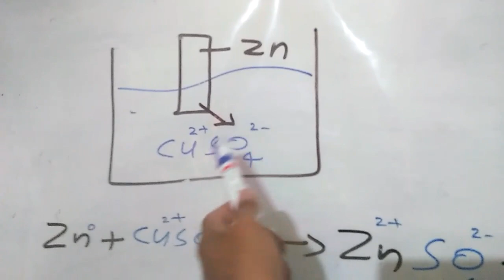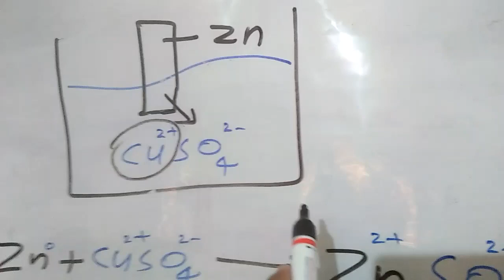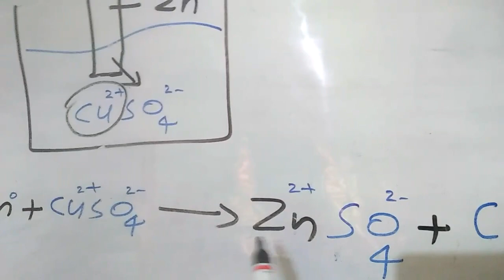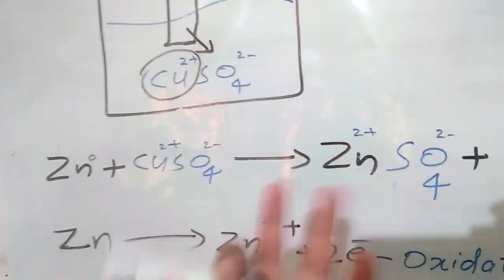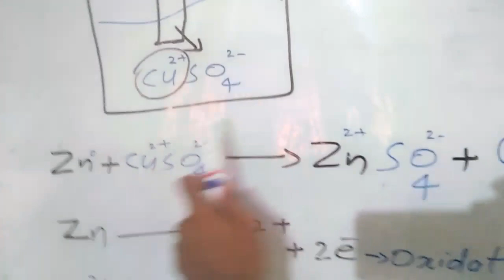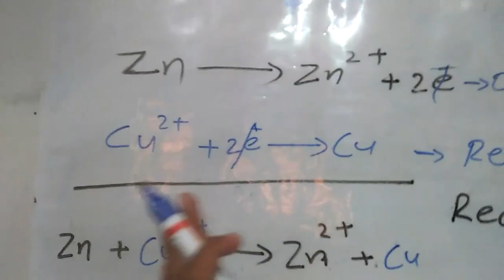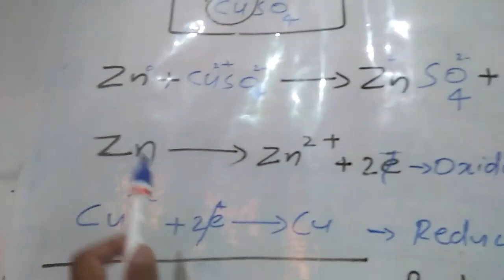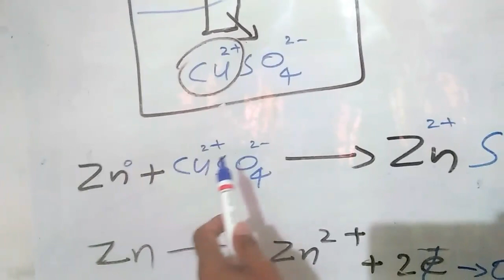SSLC CHEMISTRY, Third chapter, part3 Oxidation, reduction, redox reaction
SSLC CHEMISTRY, THIRD  CHAPTER, REACTIVITY SERIES AND ELECTRO CHEMISTRY,  OXIDATION, REDUCTION, REDOX  REACTION, ENGLISH MEDUIM